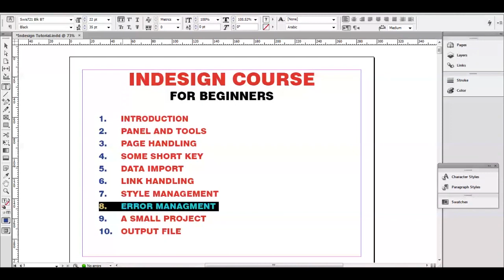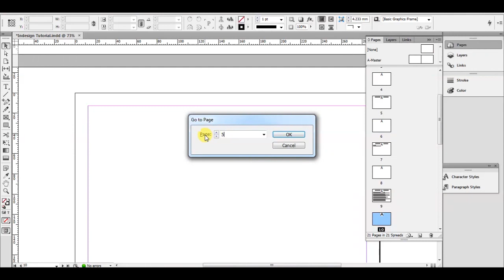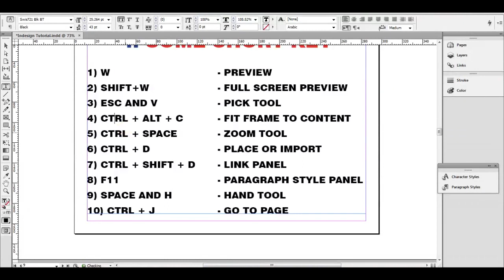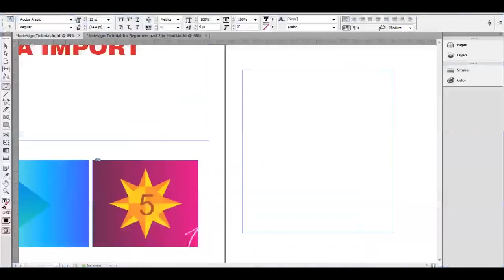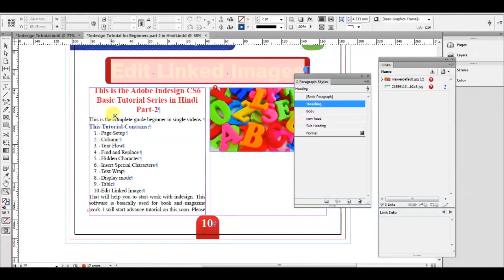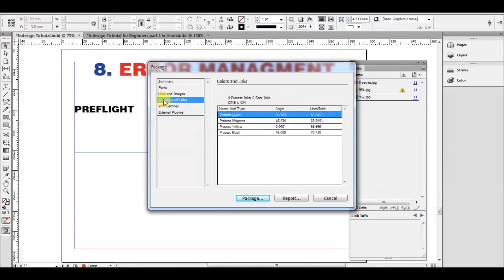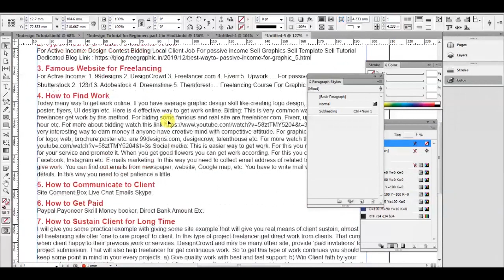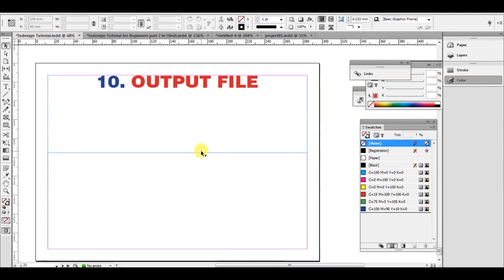InDesign Course for Beginners हिंदी में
InDesign Course for Beginners
Contents:
00:00  Introduction
04:00  Panel and tools
07:15.  Page Handling
12:40  Some Short Key
 23:15  Data Import -
27:35  Link Handing -
32:10  Style Management  -
41:10  Error Management -
45:30  A Small Project -
53:36  Output File -